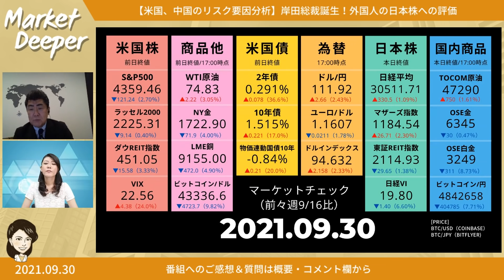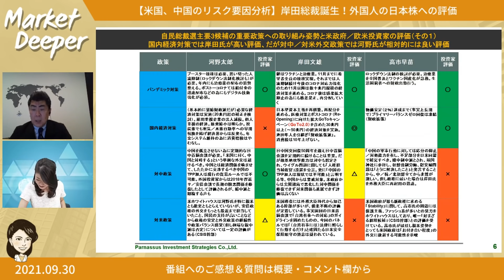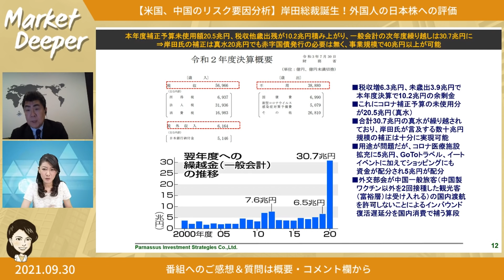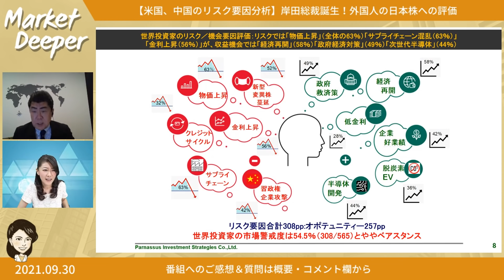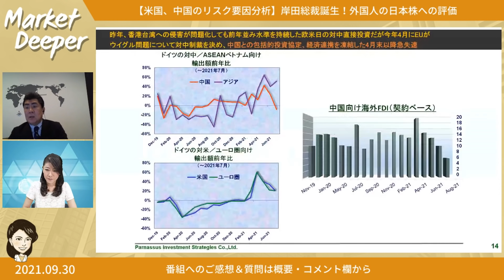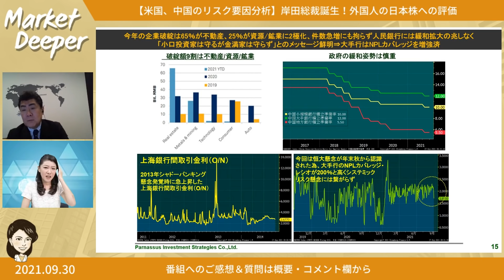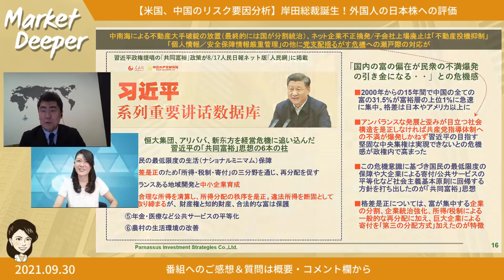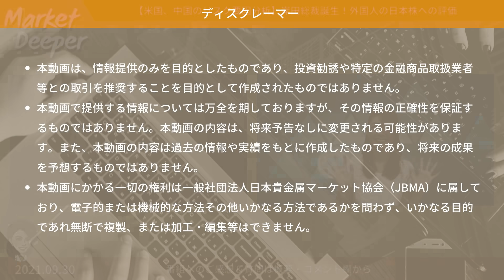【米国、中国のリスク要因分析】岸田総裁誕生！外国人の日本株への評価（宮島秀直さん） [マーケットディーパー]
投資情報番組「マーケットディーパー ～変化の兆しをつかみ取れ！」。毎週木曜、マーケット全体を鳥の目・虫の目・魚の目と3つの視点で徹底分析！
ディーパー初登場となるパルナッソス・インベストメント・ストラテジーズ　代表取締役の宮島秀直さんから、今回は俯瞰の視点「日本政治と経済対策分析」、洞察の視点「バイデン、習近平政権政策リスク」をテーマに、じっくり深く解説いただきます。
※マーケットチェックの価格表の中で、日本株と国内商品の価格が2021/9/16時点のものとなっておりました。大変失礼いたしました。

▼マーケットディーパーのトリセツ▼
本番組のコンセプトを簡単に説明しましたのでぜひご覧ください。
▼番組へのコメント・ご質問はこちらから▼

00:00　オープニングトーク
02:05　マーケットチェック
04:50　日本政治と経済対策分析
22:34　バイデン、習近平政権政策リスク

宮島秀直 (みやじまひでなお) さん
パルナッソス・インベストメント・ストラテジーズ　代表取締役

1958年東京都生まれ。早稲田大学理工学部卒業。富士通の海外事業部、日経マグロウヒル社記者、野村證券外国株式部マーケットアナリストおよび投資調査部日本株ストラテジスト、大蔵省系シンクタンクの国際金融情報センター欧州担当チーフエコノミスト、野村證券金融研究所投資調査部ファンドフロー担当ストラテジスト、大蔵省ヘッジファンド研究会委員、コメルツ証券日本株チーフストラテジストなど歴任し、投資戦略調査会社パルナッソス・インベストメント・ストラテジーズ（株）を設立。少数の大手機関投資家に絞った個別契約型投資戦略レポートおよびプレゼンテーション・サービス業務を開始。2007年リーマン・ブラザーズ証券株式調査部シニアヴァイスプレジデントチーフストラテジスト、08年よりバークレイズ・キャピタル証券チーフストラテジストを経て現職。毎年世界を4周し、欧米アジア12ヵ国178社以上と直接情報交換。政府機関、ヘッジファンド、投信、保険、年金、ＣＴＡ、為替ファンド、シンクタンクなど訪問先は多岐に及ぶ。